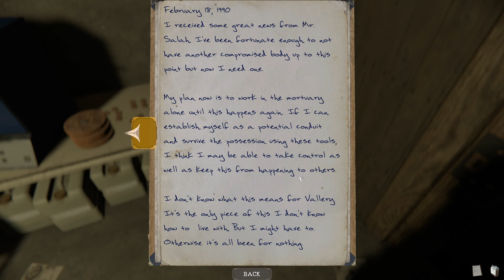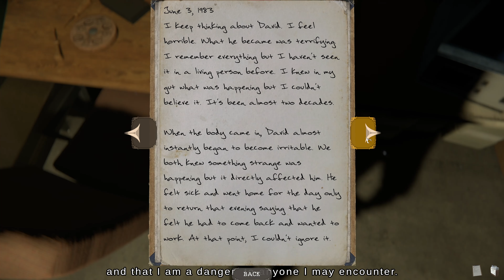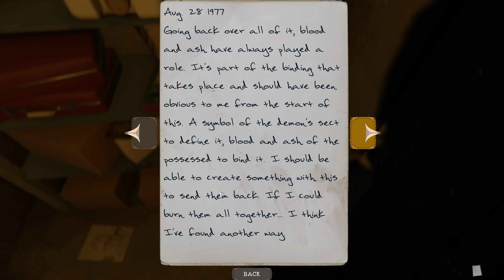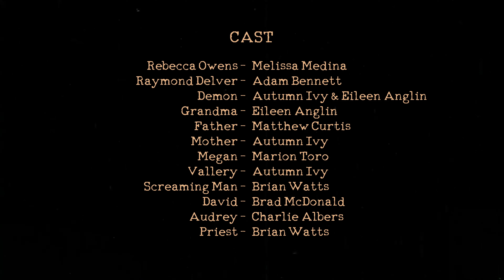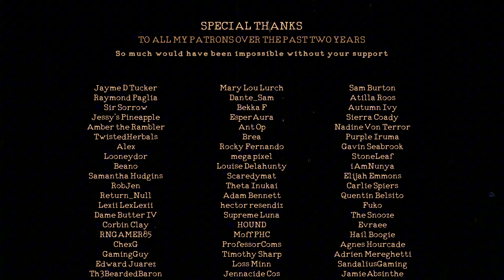WE FOUND MORE SECRETS!!! The Mortuary Assistant: Shifts 5 & 6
This game contains disturbing imagery, drug references, moments of self harm, and strong language

DEVELOPER:
DarkStone Digital
PUBLISHER:
DreadXP